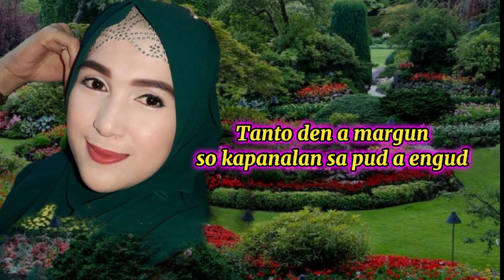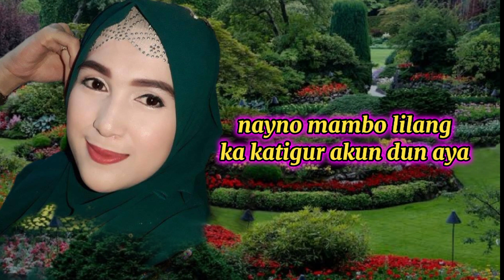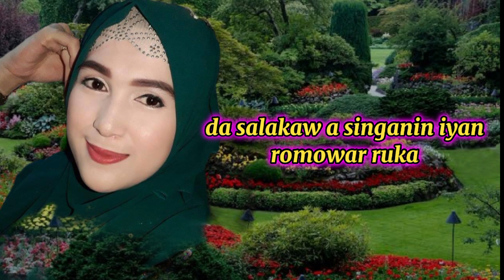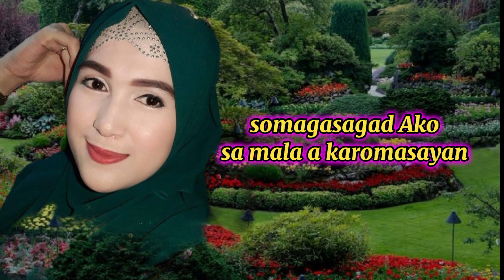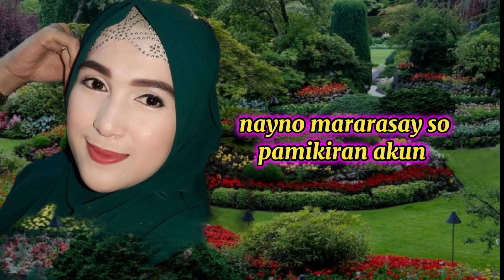Puso a tibayo by:Montya Pagnawan bagay a kanta ko mga ofw San pakagagaw a tanto